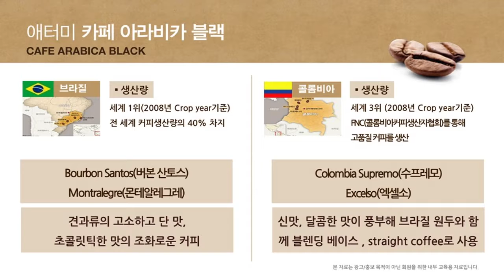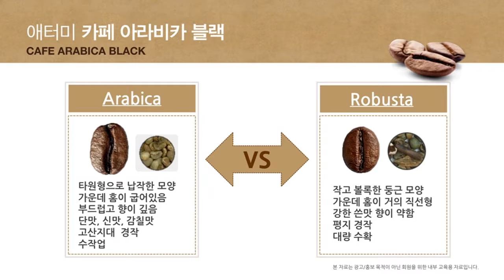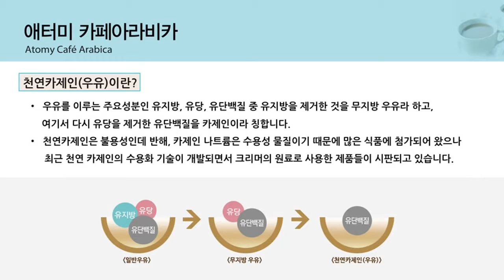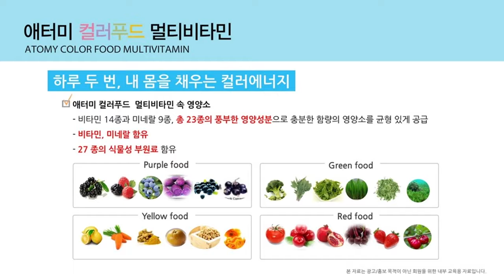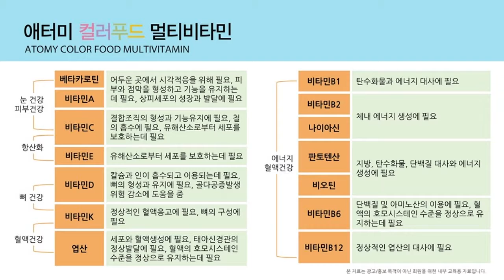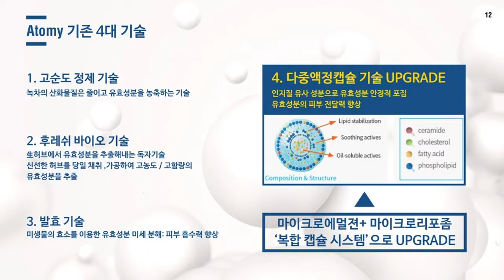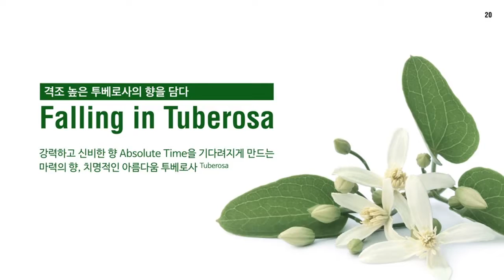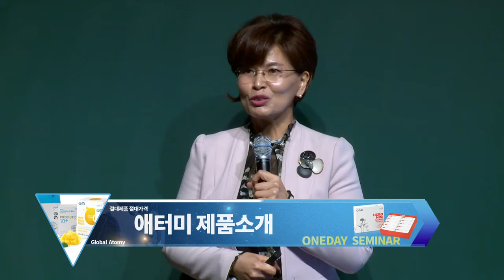[제품소개] 박애란_아라비카 블랙 , 아라비카 커피 , 멀티비타민, 엡솔루트 스킨케어 (2017.10.10)